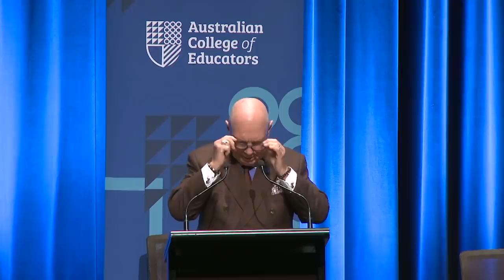ACE/CIS Phonics Debate 2018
Full recording of the Phonics Debate on 31 July 2018 hosted by the Australian College of Educators and the Centre for Independent Studies.